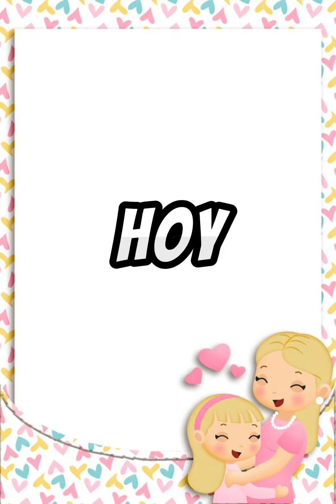Mamá eres mi luz / canción día de la madre 2024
Letra: Pedro Morales